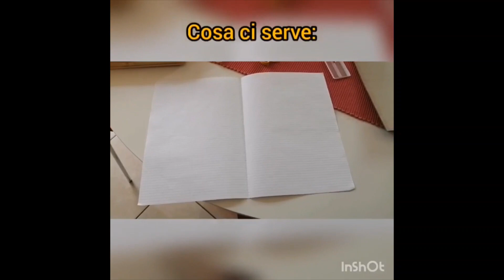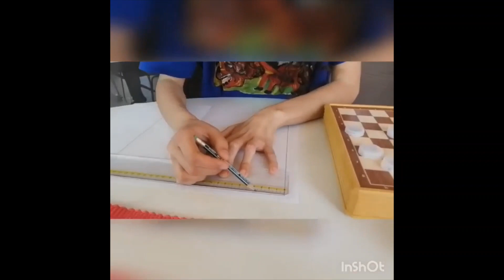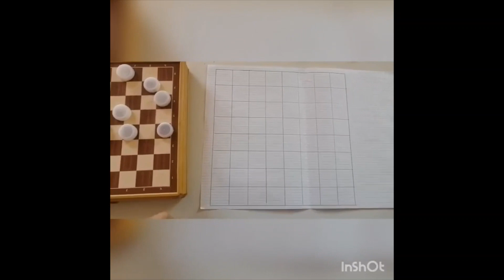SCATTI Milano - costruiamo il gioco della dama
L'educatrice Sharon Valena, della Cooperativa Comunità del Giambellino, per le bambine e i bambini del laboratorio extrascolastico Tappeto Giallo delle scuole primarie Narcisi e Nazario Sauro di Milano. La Maga Sha spiega alle bambine e ai bambini della Foresta Blu come costruire il gioco della dama con semplice materiale trovato in casa